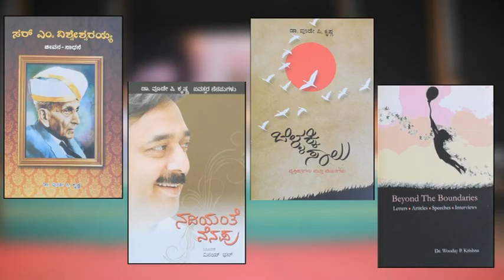Dr Wooday P Krishna - Introduction